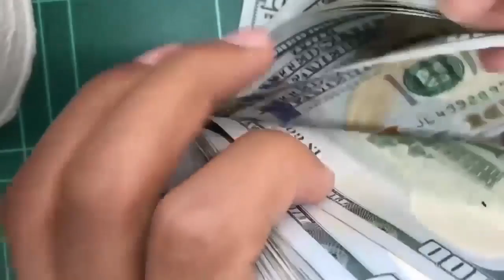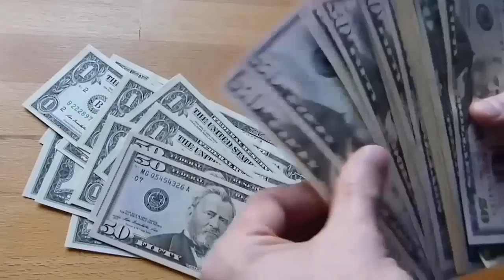Yessenia Téllez PhD, una historia de mérito y educación, profesora de Finanzas en Virginia Tech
Pulir para obtener brillo. El pulido es uno de los pasos para convertir un diamante en bruto en una piedra fulgurante. El proceso como tal requiere precisión, destreza y paciencia, explican blogs y sitios especializados que hablan de técnicas, de la presión y fricción adecuadas.
De pulir y pulir, de someterse a presiones y retos nuevos, aun los más abrasivos, y de tener paciencia para ver los resultados, sabe mucho Yessenia Téllez. Son principios que también aplican para forjar una carrera profesional destacada como la suya.
A sus 34 años, esta joven nicaragüense está a tres meses de graduarse como Doctora en Finanzas de la Escuela de Negocios Jones de Rice University, en Houston, una de las mejores del mundo.
Pero además, falta poco para que se integre a su primer trabajo. En agosto será profesora asistente de Finanzas en Pamplin College of Business de la Universidad de Virginia Tech.
Son grandes logros. No cualquiera llega a formar parte del exigente y cerrado mundo de la academia estadounidense, históricamente colmado de personas privilegiadas. Por eso son aún más grandes para una mujer, joven, latina criada y educada en un país como Nicaragua.
Yessenia se lo ha ganado a pulso, a punto de becas de excelencia académica, con las que poco a poco se fue acercando a su sueño: convertirse en investigadora y contribuir al cúmulo humano de conocimientos científicos.